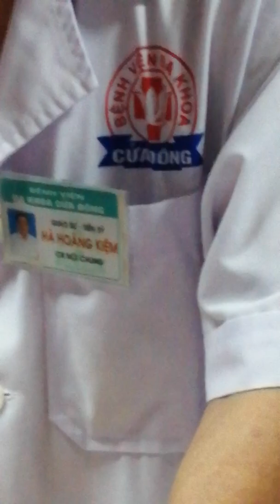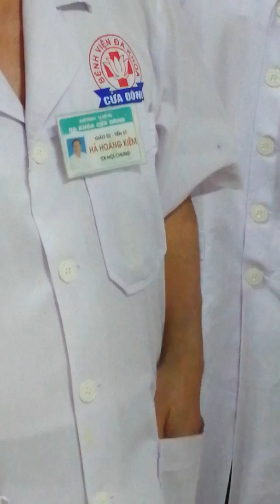Phương Pháp kéo dính khớp vai tuyệt vời của GS